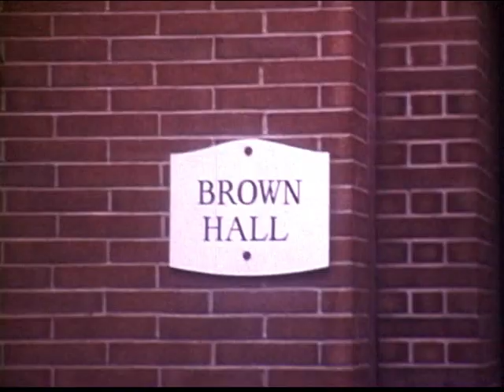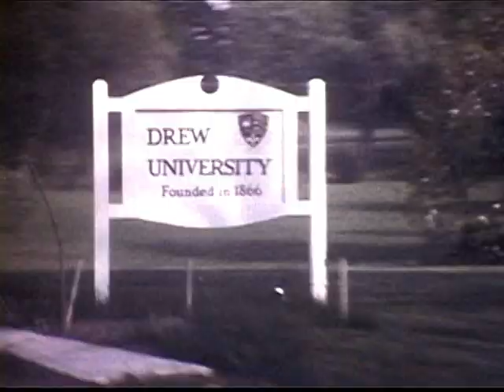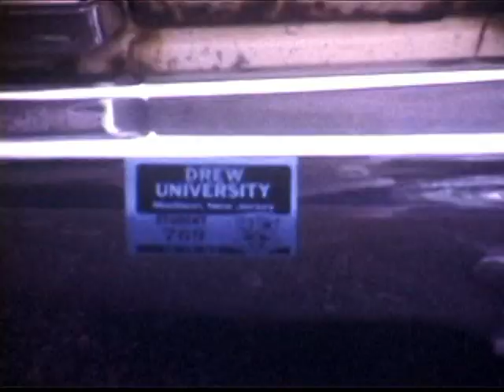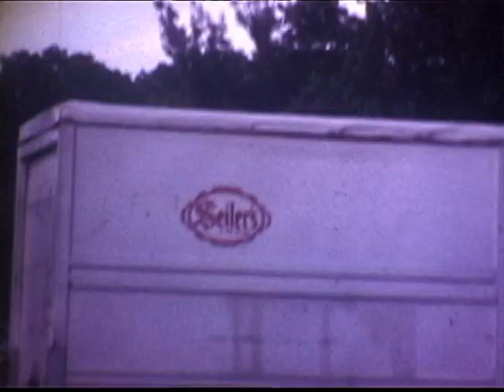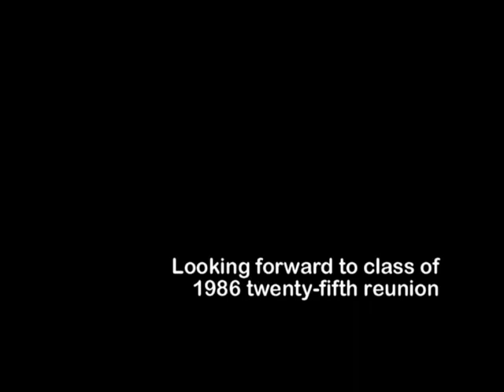Drew University 1983 Home Movie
This is what you get when you bring your dad's super-8 video camera to Drew University in 1983.